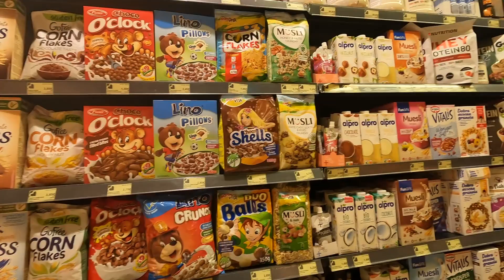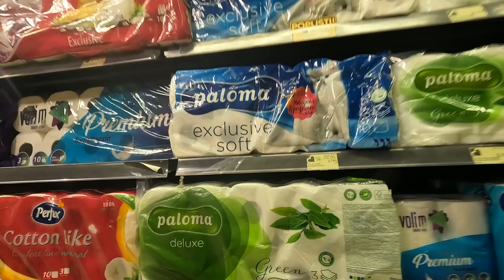Показываю цены супермаркет VOLI в Черногории город Будва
Мои услуги:
1. Гайд по Черногории - 2000 руб.
2. Консультация по Черногории 1 час (zoom, ват сап, телеграмм) - 3000 руб.
Могу рассказать свой опыт, ответить на какие то вопросы, дать все контакты, которые имею, медицина, такси, внж, визаран, как менять деньги, какая симка лучше, подводные камни при аренде и покупке жилья, имею большой опыт и насмотренность в этом вопросе. Моя информация может вам пригодится.

Добро пожаловать на канал посвященный Черногории.
Цель моего канала - помогать людям информацией о Черногории.

Есть желание отблагодарить или помочь в развитии канала:
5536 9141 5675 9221 Тинькоф Банк. (Павел В)